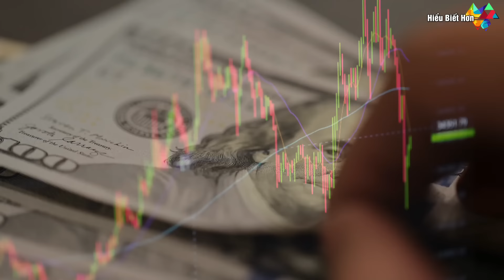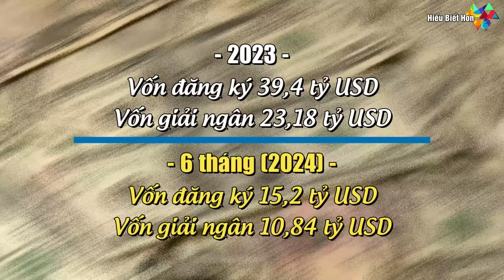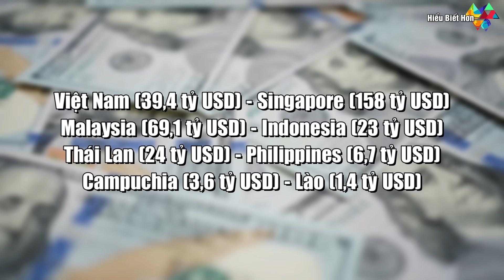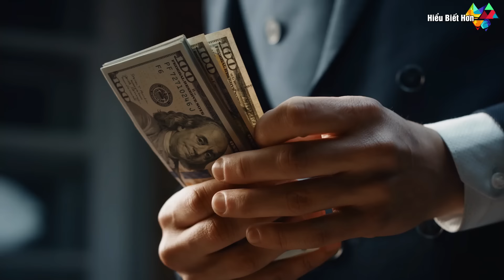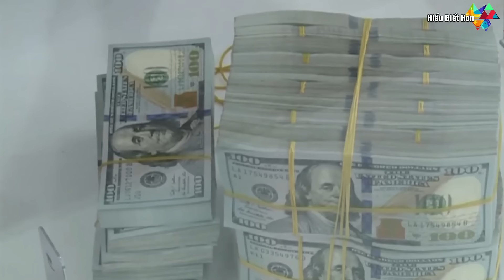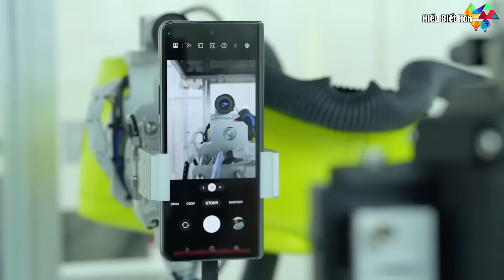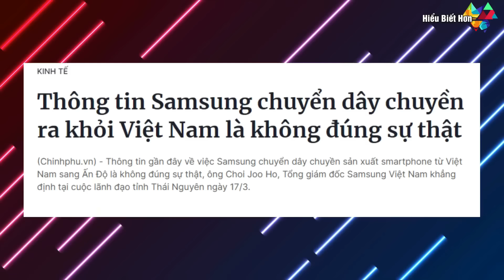Tại sao Việt Nam có thể hút vốn FDI hàng chục tỷ đô la?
Một số tư liệu được sử dụng trong video thuộc về các chủ sở hữu đáng kính.